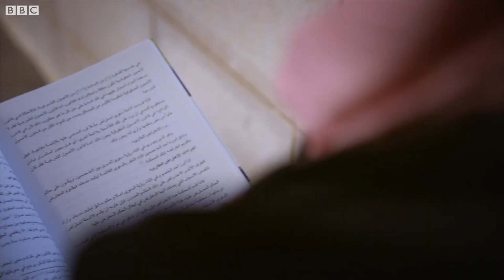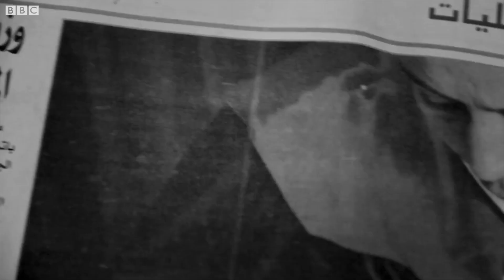أول قاضية شرعية، خلود الفقيه، تتحدث عن حقوق المرأة في الشرع الاسلامي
في الفيلم الوثائقي "القاضية" تتحدث القاضية الشرعية الفلسطينية خلود الفقيه عن التحديات التي تواجها كأمرأة في المحكمة الشرعية.